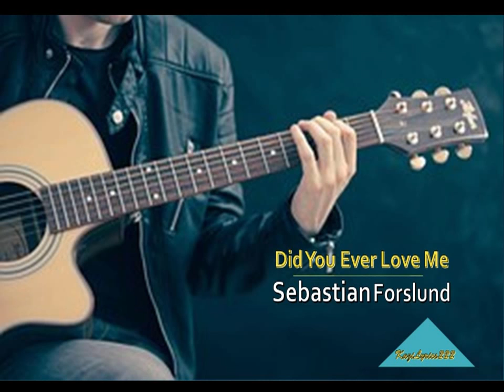Did You Ever Love Me By Sebastian Forslund-[Acoustic Group Music]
Song: Did You Ever Love Me By  Sebastian Forslund

Enjoy this best song video.

Song Details:
Title : Did You Ever Love Me
GENRE : Acoustic Group Music
CATEGORY :Relaxing
Composer: Sebastian Forslund
Artist: Pete :Sebastian Forslund